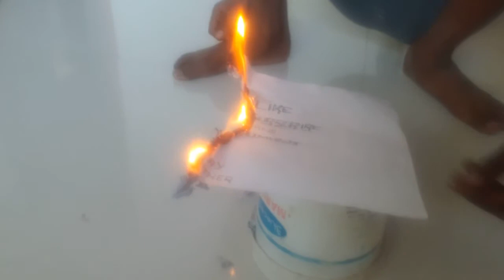Gum series ep. 21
Fire paper